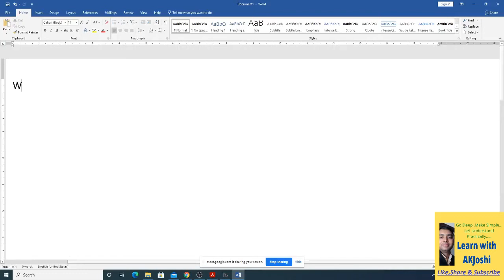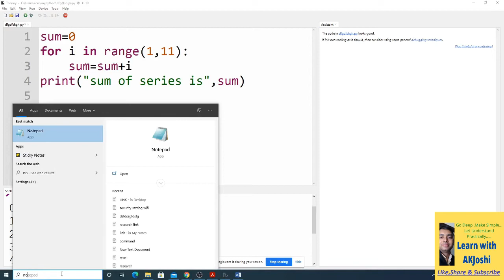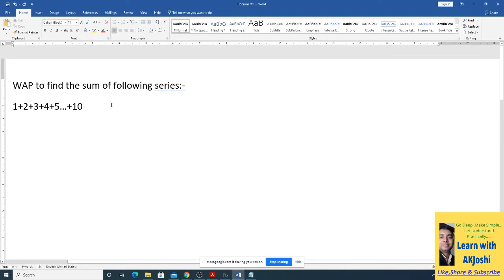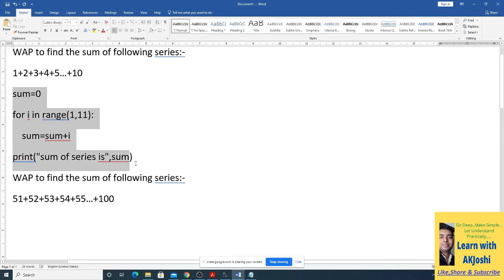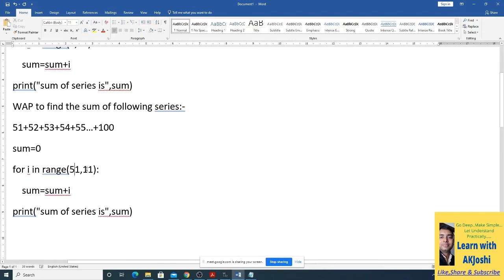Python Program to print sum of series from 1 to 10 | python for loop Example | CBSE XI CS IP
Python for loop Syntax with Example | Table of 2 ,3 | Sequence Printing | CBSE XI IP CS
Python Nested if else statement | python program for finding maximum and sort 3 number CBSE XI IP CS
axis=0 or axis=1 in max, min etc in dataframe python pandas | Row wise or column wise ? XII IP
Why Series in python pandas is Homogenous even it store mixed data types values ? XII IP CBSE
while loop in python | how to convert for loop and while loop in python | Step by Step Solution
Python Program:: To Print Whether the Number is Even or ODD | even odd program in python
First Class Test XI IP on Computer Introduction and Python Basics | Important Questions | CBSE XI IP